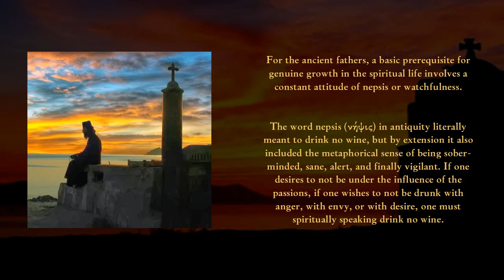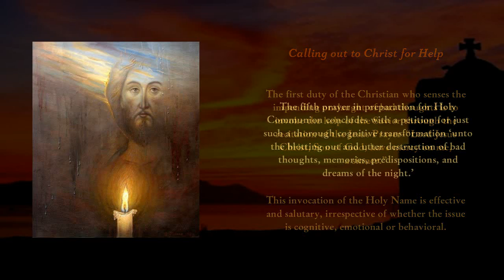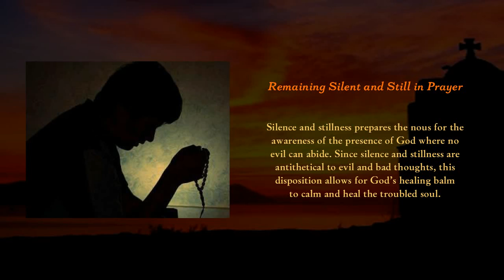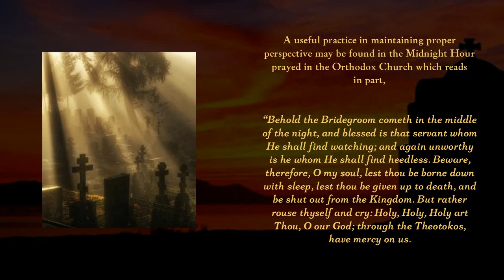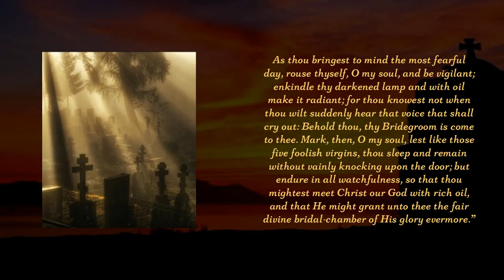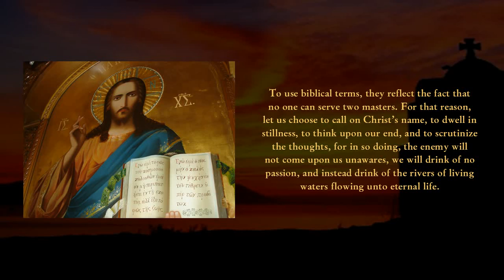The Therapeutic Strategy of Nepsis